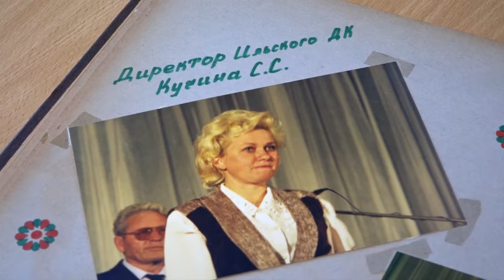Светлана Кучина Заслуженный работник культуры Кубани